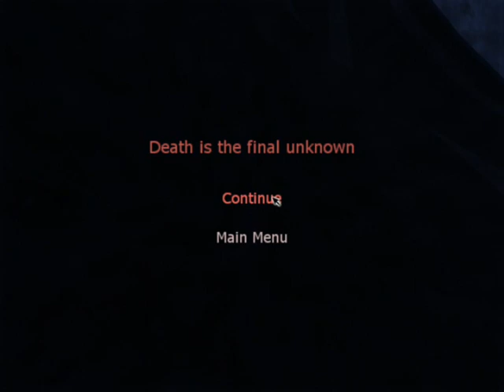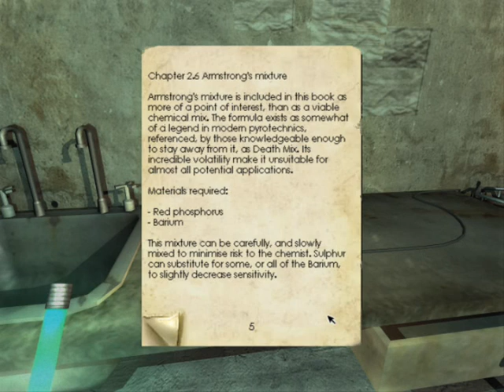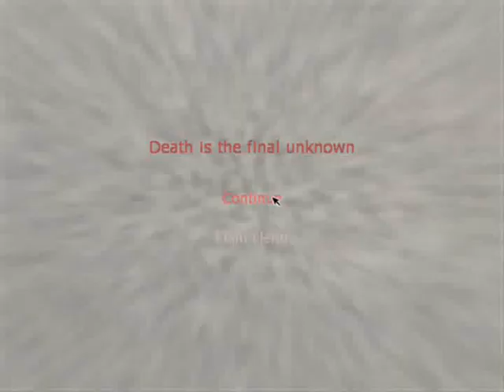Let's Play Penumbra Overture - Phil scores a first place knockout (S9 P2)